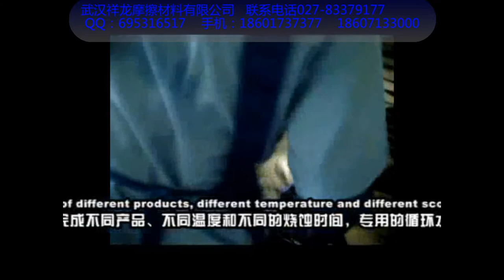XLFM/XL362 DISC BRAKE PADS SCORCHING MACHINE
XL362 type scorching machine is specially designed for disc brake pads surface temperature scorch processing. Organic substances of brake pads friction surface under temperature effect will be decomposed and evaporated, can prevent forming air cushion in initial brake process, causing lowering of brake efficiency, obviously improving hot declining feature of brake lining, under temperature effect, friction performance of friction material is improved, brake process is stable, and can reduce the possibility of occurring brake noise. Permeation of temperature in scorching process, can also enable brake pads to occur necessary expansion, thus reducing the harmful hot expansion.
Brake pads is placed into scorching machine inlet, pushed by pushing plate of pads sending mechanism, in due order, through high temperature scorching section, cooling section, equipment temperature in complete scorching machine process is automatically controlled, pushing speed can be adjusted, aiming at  different brake lining product, can convenient adjust scorching temperature and the maintaining time of brake pad under scorching temperature, satisfy different process requirements, it is a special equipment with high performance and efficiency integrated with mechanic and electric.